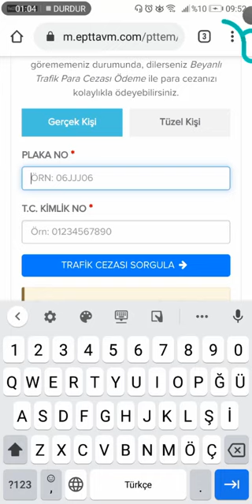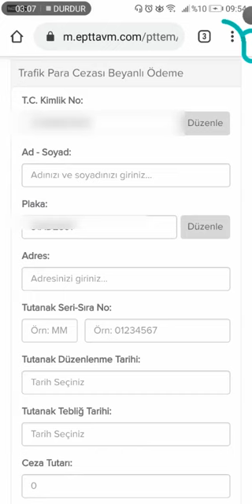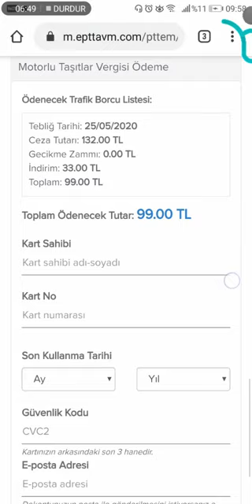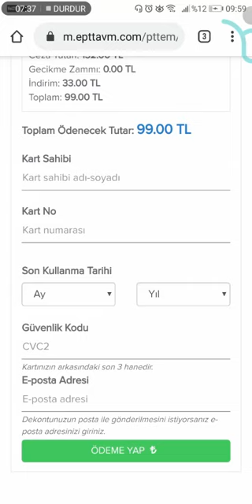توفير 30% من قيمة المخالفات بتركيا بدفعها خلال 15 يوم عبر الانترنت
وفر 30 % من قيمة المخالفة بدفعها عبر الانترنت في تركيا خلال 15 يوماً من تنظيمها